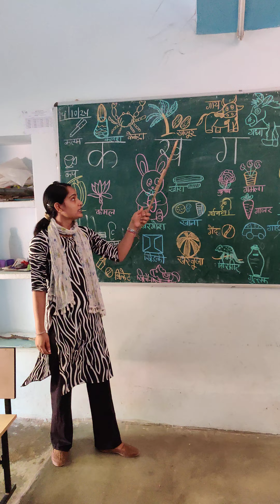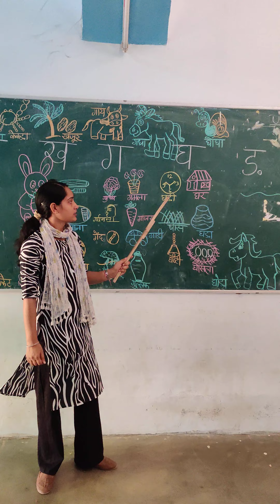"क " से सिर्फ "कबूतर "नही होता , वैसे ही "ख "से सिर्फ "खरगोश" नही होता ...जानिए मेरे साथ " क वर्ग" 😊